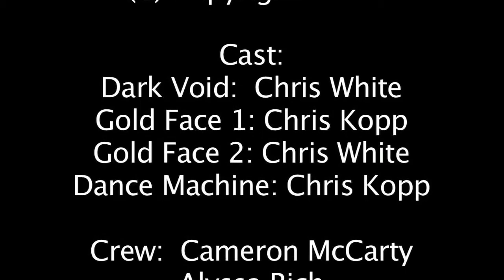eternalconflict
This is an experimental film shot on 16mm film and edited with Final Cut Pro.  It explores our internal struggle between the past and the future.  I use old stylistic scenery paired with new age dub-step music to create an intriguing contradiction.